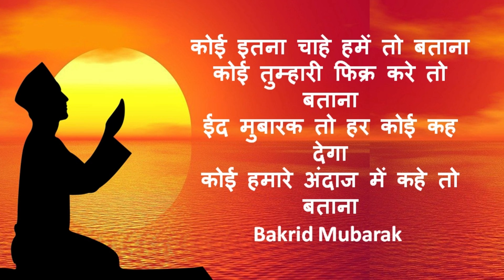Bakra eid Mubarak Wishes 2022 | Bakra Eid shayari status | ईद मुबारक वीडियो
Bakra eid Mubarak Wishes 2022 | Bakra Eid Special shayari | Eid Mubarak status 2022 | ईद मुबारक वीडियो | बकरीद मुबारक

Bakra eid Mubarak Wishes in Hindi:
Eid al-Adha Mubarak!